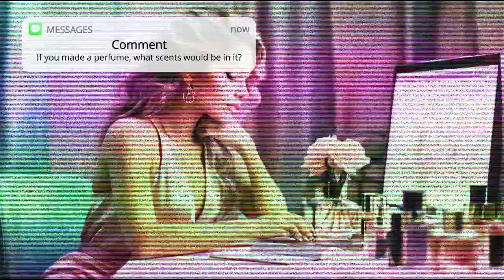National Perfume Day Lofi: Chill Beats for Productivity & Relaxation 50-Min Session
Indulge in the essence of National Perfume Day with chill lofi beats on Techtonic Grooves' channel. Experience the ambiance of creativity and productivity as you immerse yourself in the serene atmosphere of a person sitting at a computer surrounded by bottles of perfume.